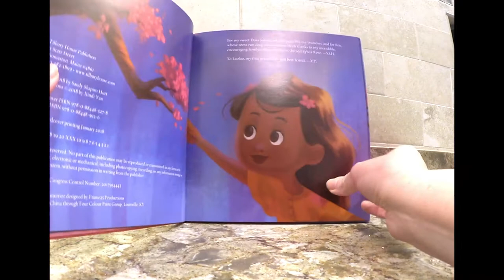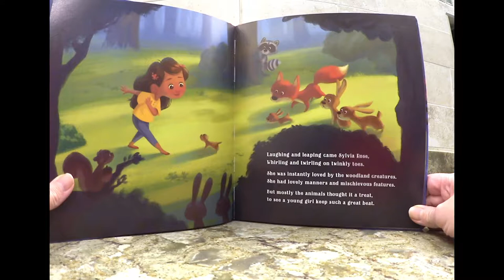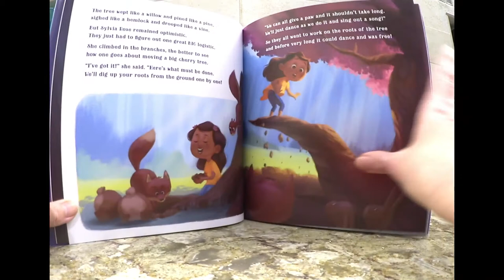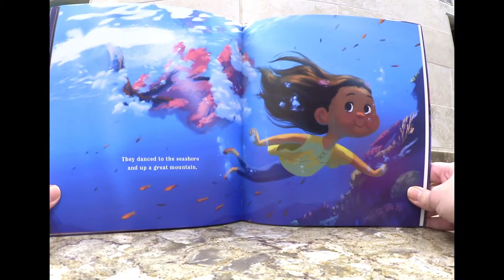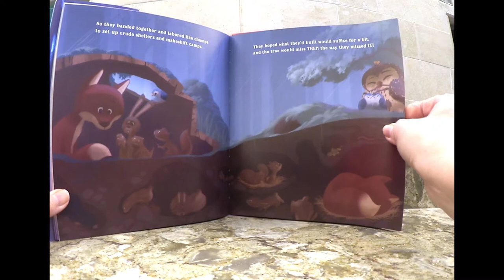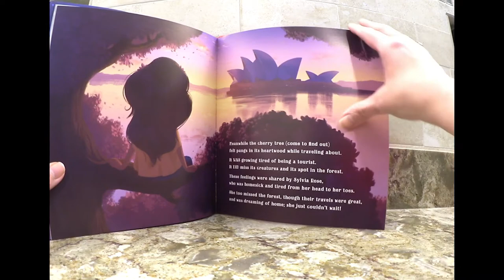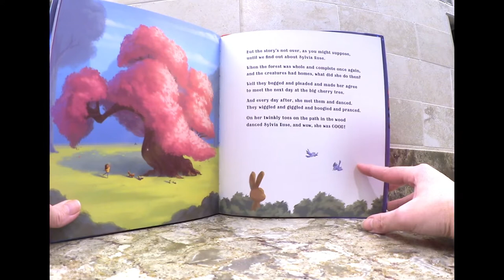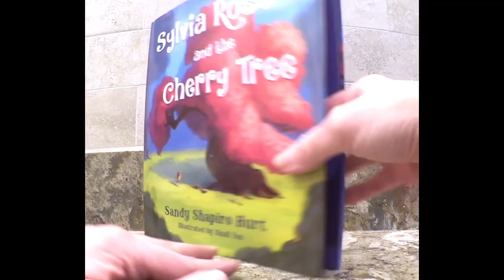Sylvia Rose and the Cherry Tree Book Giveaway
MommyRamblingsBlog Sylvia and the Cherry Tree is a wonderful book the tells the store of Sylvia and a beautiful cherry tree. The tree wanted to dance and explore but could not because it's roots run deep. All the animals help dig the roots one at a time so that Sylvia and her tree can explore the world. Will the tree every come back to the forest where the animals need it? Listen as I read this story aloud to find out. You can also enter a giveaway on our blog for a chance to win your own hardcover copy of this book.